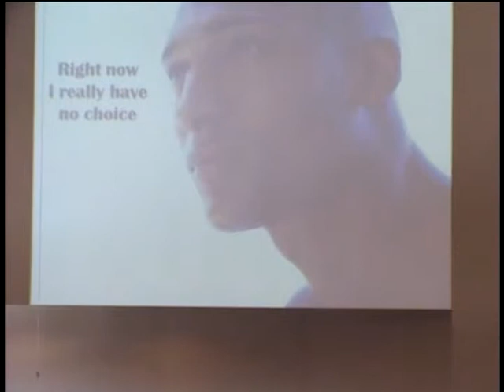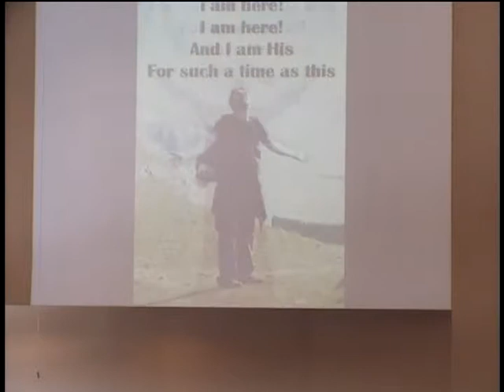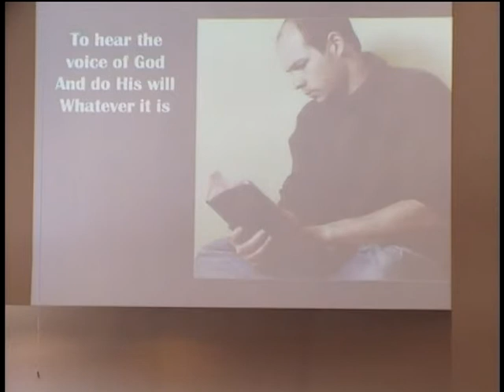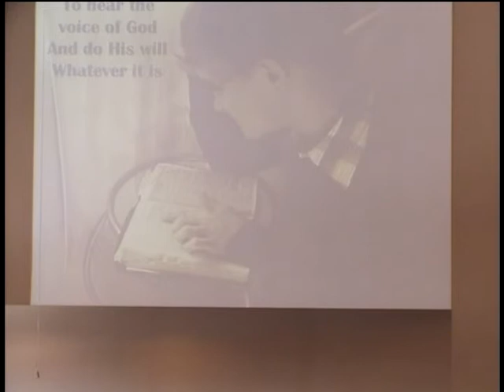3 2 2014 1045 sermon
Pastor David N. Anderson preaching on Sunday March 2 2014 at Salem Lutheran Church in Deerwood MN.  The topic was chapter 20 in "The Story" - Esther.